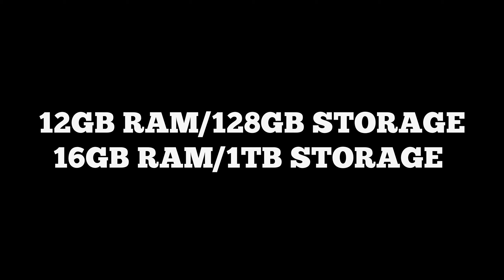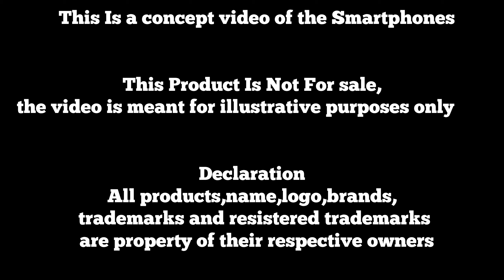Samsung Galaxy S24 Ultra - 5G,200MP Camera, Snapdragon 8 Gen 3,12GB RAM//Samsung Galaxy S24 Ultra